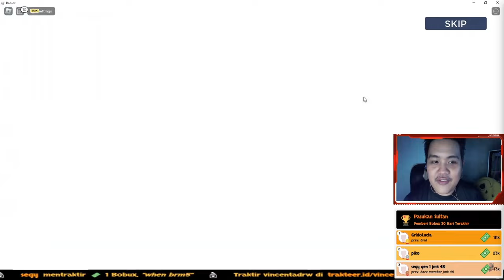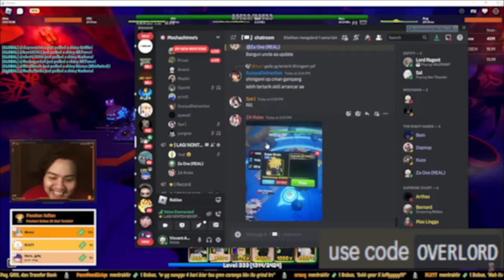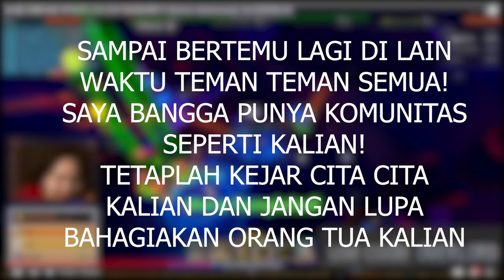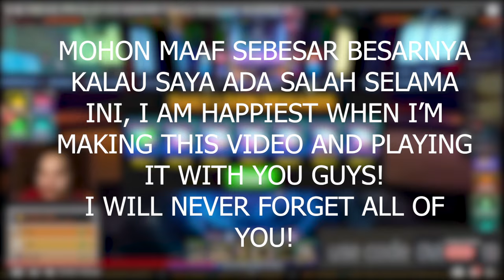SAMPAI JUMPA LAGI DI LAIN WAKTU TEMAN TEMAN TERIMAKASIH!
Ngeditnya lumayan sulit karena banyak banget kenangannya, tapi apa boleh buat gw harus kalah dengan kenyataan hahaha. Sampai ketemu lagi teman teman semua, semoga kita bisa bertemu lagi di lain waktu bila di ijinkan. Terimakasih sudah membantu gw membuat channel ini jadi sebesar ini. Angka 79 ribu ga pernah gw sangka saat gw pertama kali bikin channel ini. Kejarlah cita cita kalian dan jangan lupa bahagiakan orang tua kalian ya! Sayonara minna!

Mau membantu channel ini??

Ciaooo!!